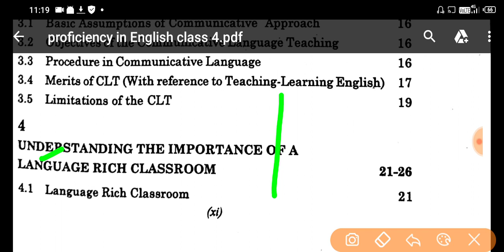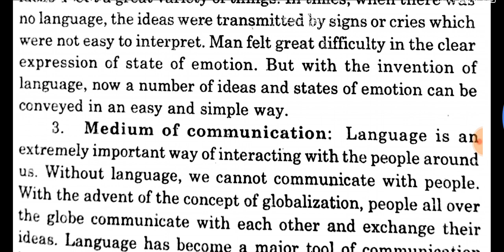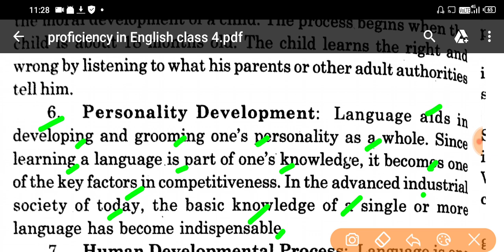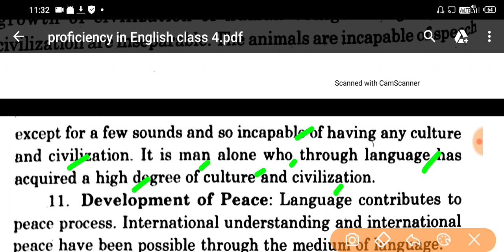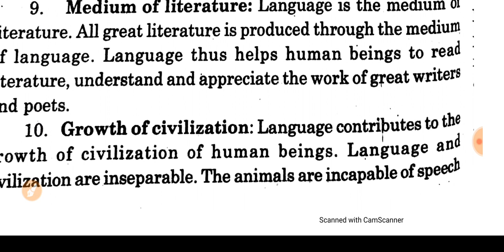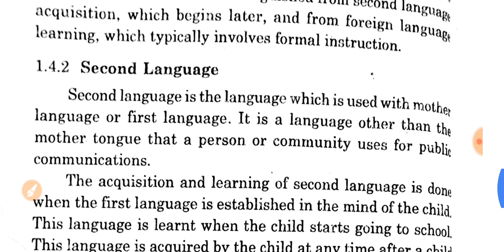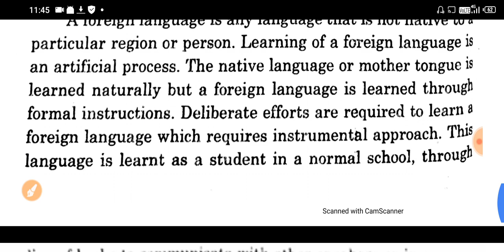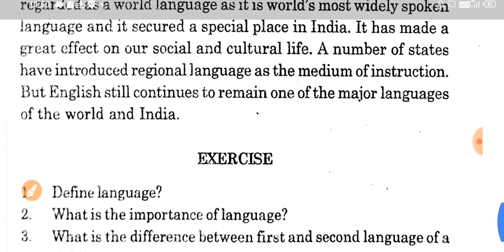D.El.Ed Proficiency in English class 4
Cognition ,Learning and the Socio-cutural Context 2nd year paper
Physical Education 2nd year paper Hnji es channel te tuhanu ett 1st aur Second year de har subject diya video Classes mil Jaan gyia